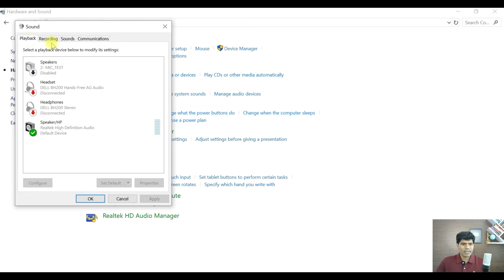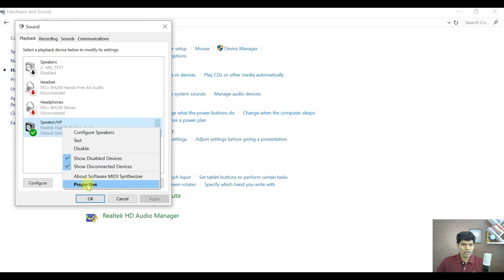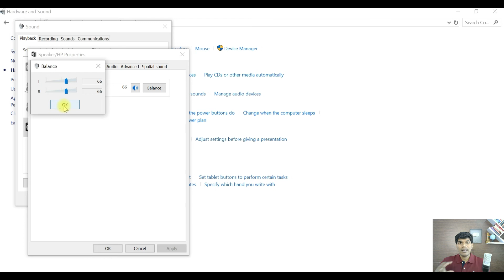Windows 10 right speaker louder than left - Fixed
I was facing an issue with my recorded video, it used to be louder on the right side, here is a simple fix for it.

Free Webinar - Learn how to grow YouTube channel fast

Also find the below related links

Please do let me know if you have any COMMENTS.

Happy EARNING and have a great year ahead!! :)